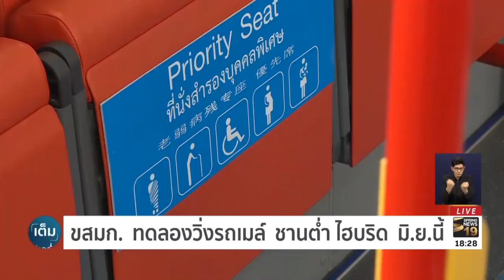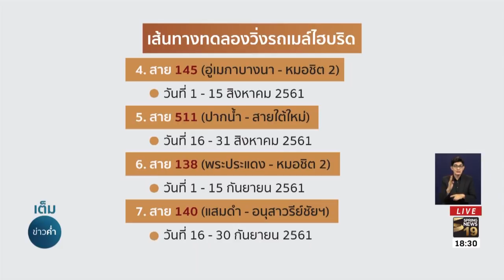ขสมก.​ทดลองวิ่งรถเมล์​ ชานต่ำ​ไฮบริด​ มิ.ย.นี้ | 1 มิ.ย. 61 | เต็มข่าวค่ำ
ต่อไปนี้การขึ้นรถเมล์สำหรับผู้พิการและผู้ใช้วีลแชร์จะสะดวกสบายมากขึ้น เพราะขสมก. เตรียมนำรถโดยสารชานต่ำ ระบบไฮบริด มาทดลองวิ่งให้บริการในกลางเดือนนี้ ติดตามจากรายงาน